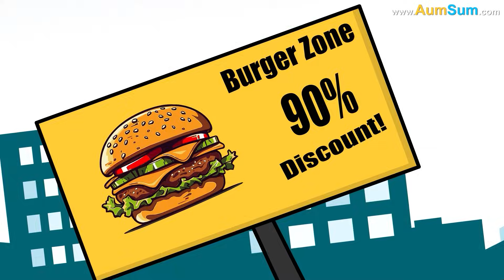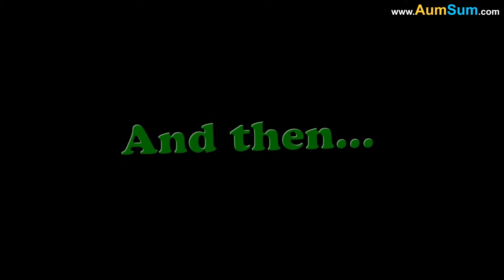What if our Eyes could Zoom like Cameras? + more videos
AumSum was strolling through a busy hill park on a bright afternoon when something strange happened. A gentle shimmer passed over his face, and his eyes tingled as if they were adjusting to sunlight. When AumSum focused on a distant tree, its leaves suddenly appeared close, clear, and detailed. Miraculously, AumSum had gained the power to zoom his eyes like a camera.

Curiosity rushed in immediately. AumSum looked toward the horizon and slowly zoomed in, watching faraway birds flap their wings as if they were right beside him. He spotted patterns on butterfly wings and cracks forming in an old tree bark. He enjoyed switching between close-ups and wide views, smoothly moving from tiny ants crawling on a stone to clouds drifting high above.

Suddenly, dark smoke rose from behind a cluster of hills. AumSum widened his view instantly, scanning the area. Far in the distance, he spotted a small wildfire spreading through dry grass, pushed by strong winds. Even more worrying, tiny moving figures could be seen struggling to find their way.

AumSum focused his zoom carefully. Through thick smoke, he spotted a group of hikers. Some were waving, while others crouched low, unable to see clearly. Using his zoomed vision, AumSum traced the safest route through the forest, identifying open clearings, fallen trees, and areas where the fire had not yet reached.

Reaching a high rocky ridge, AumSum zoomed in again, guiding emergency teams below by pointing out exact locations and safe directions. His sharp vision cut through smoke and distance, allowing him to spot shifting flames and changing wind patterns before they became dangerous. Each time the fire moved unexpectedly, AumSum adjusted his focus, warning the teams and helping them redirect their path. The hikers were finally safe. They cheered loudly for their hero AumSum.